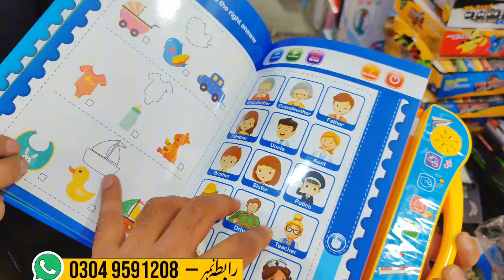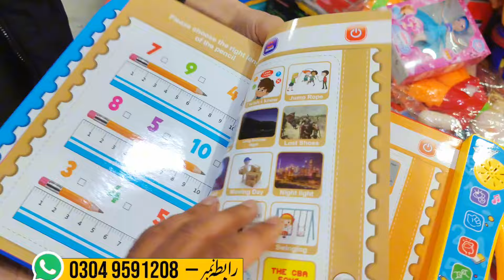Toys Wholesale Market In Pakistan | Kids Toys Electric Car Bike In Wholesale Market Peshawar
Toys Market
Toys Wholesale Market in pakistan
Car for kids
Bike for kids
Remote control car
Car price
Toys market
Wholesale market
Khilona market peshawar
Toys
Toys for kids
Babys toys